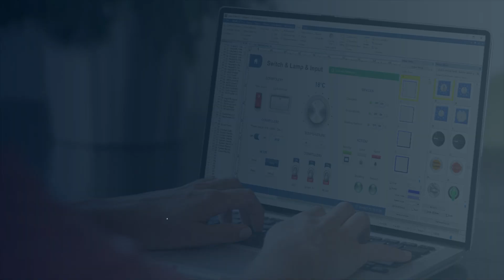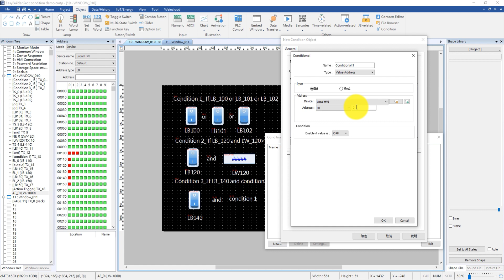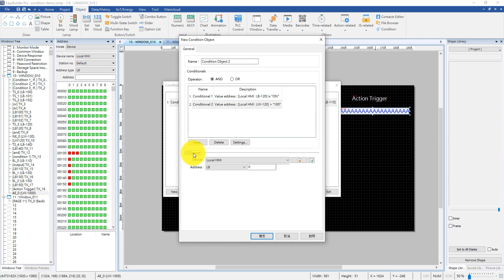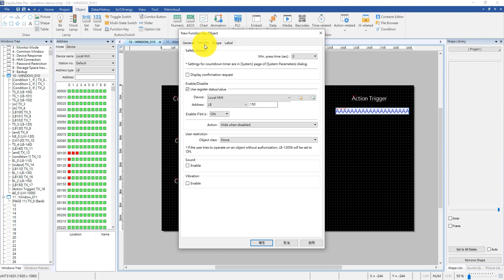Weintek EasyBuilder Pro tutorial - 59. Condition Object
Music
音樂出處:Audio Source：Corporate Business Music by Raiwin
Promoted by：J&B無版權音樂庫